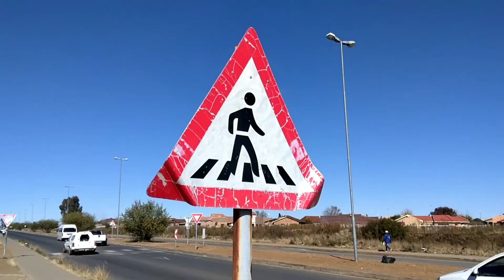ABUSER - Enrico De Bruin (OFFICIAL MUSIC VIDEO) [Dedicated to Women's Day & Gender Based Violence]